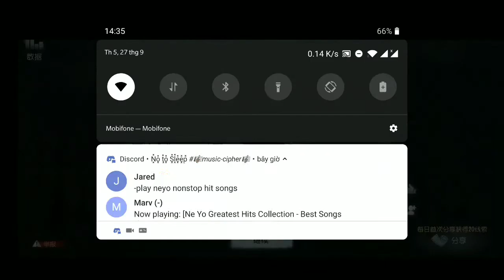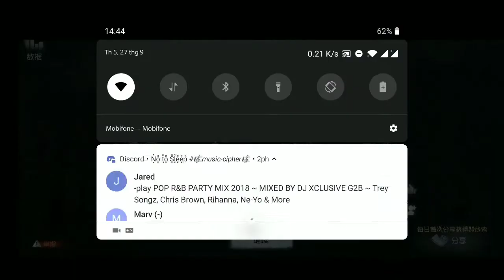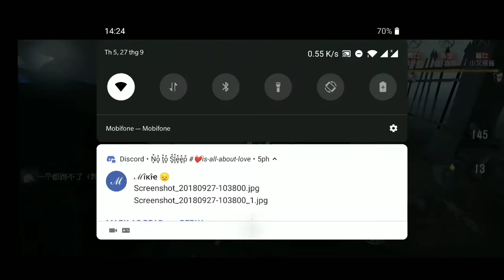IDENTITY 5 / B&W -- NEW NIGHTMARE OF RANK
Kênh xKller TV của mình làm về tựa game identity 5, thỉnh thoảng sẽ đổi sang một số tựa game mobile hot như: pubg mobile, free fire, liên quân mobile .. Mình hy vọng những video của mình sẽ giúp mọi người có những giây phút giải trí, vui vẻ cũng như rung rợn. Mình mới làm youtube không lâu nên còn thiếu kinh nghiệm mong mọi người giúp đỡ và góp ý.

Mọi ý kiến đóng góp hay gạch đá thì ae cứ comment phía dưới thoải mái nhé.

Our xKiller TV channel is about the game identity 5, sometimes changing to some hot mobile games like pubg mobile, free fire. I hope my videos will help you have moments of entertainment, fun as well as frightening. Any comments are on the bottom comfortably please:))